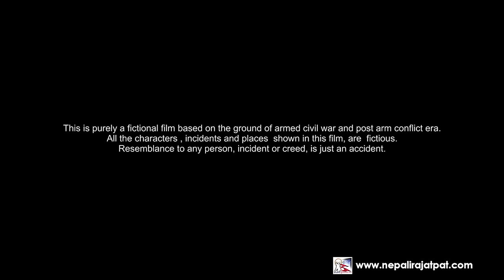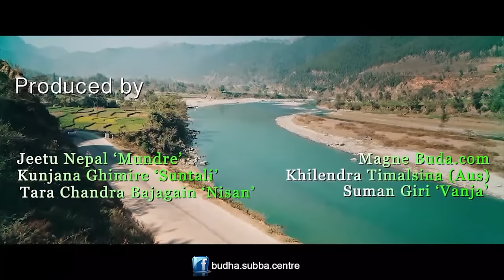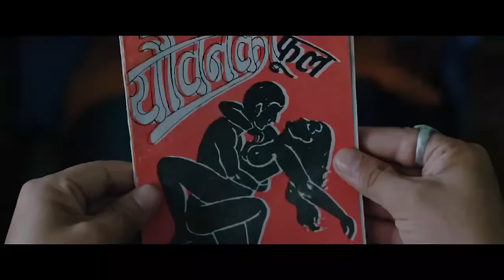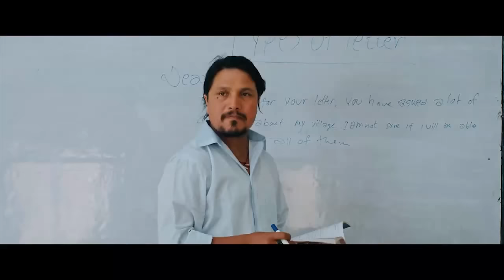वडा नम्बर ६ || Woda Number 6 || SUPER HIT NEPALI MOVIE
Aama Saraswoti Gita Devi Films Presents
Movie: Woda Number 6
Actors: Deepak Raj Giri, Priyanka Karki, Jitu Nepal, Kedar Ghimire, Sitaram Kattel, Dahyang Rai, Kishor Khatiwada, Dipa Shree Niraula, Shivahari Poudel, Sandip Chhetri, Wilson Bikram Rai etc.
Choreographer: Shankar B.C, Gamvir Bista
Editor: Gautam Raj Khadka
Cinematography: Deepak Bajracharya
Action: Roshan Shrestha
Colorist: Kapli Parajuli
Executive Producer: Nirmal Sharma
Story/Dialogue : Deepakraj Giri
Screenplay: Abhimanyu Neerabi
Producer: Aama Saraswoti Gita Devi Films
Director: Ujjwal Ghimire